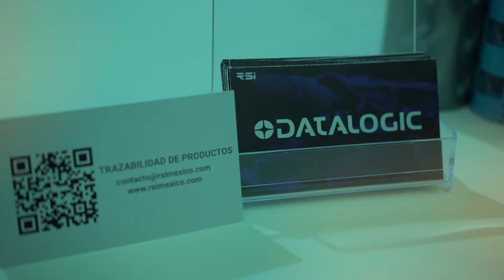Medsummit 2021 | Soluciones Inteligentes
Te compartimos un poco de lo que se vivió el Medsummit

¿Necesitas etiquetas, cintas de impresión, impresoras, lectores o automatizar tus procesos?